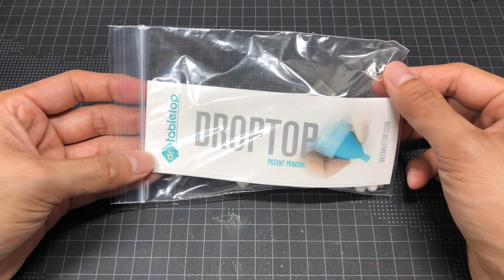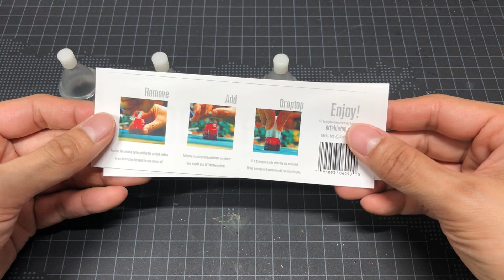シタデルボトルをドロップトップにする商品がすごい！《ウォーハンマー》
革命品を手にすると語彙力がなくなるのはどうにかしたい

質問やリクエストあればコメントへ。